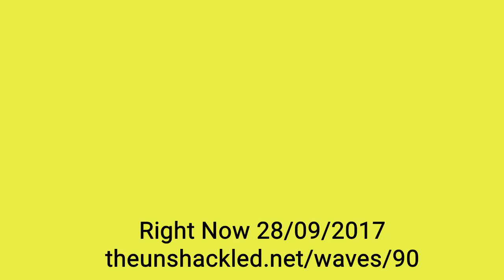Waves Ep. 90 Marriage Debate Controversies, Gas Exports, Budget Deficit and NFL Anthem Protest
Stay up to date with our twitter Back from New Zealand we turn our focus to current events from Australia and around the world. To do this we are joined again by Unshackled Contributor Jacob Watts.

What is happening in the world right now is more controversy in the same sex marriage plebiscite debate, the Turnbull government has taken action to restrict gas exports, the budget deficit for 2016-17 was announced to be lower than expected, seven MPs are now before the High Court to determine their eligibility to sit in parliament, the outcome of the German federal election has been Angela Merkel to remain Chancellor despite the rise of nationalist party Alternative for German, Uber has been banned in London for a lack of compliance, North Korea has claimed war with the US is inevitable because of Donald Trumps rhetoric and more NFL players have knelled before the national anthem to protest police brutality against African Americans.

The same sex marriage plebiscite debate hit some new extremes over the past week. Tony Abbott was headbutted, many Australians received a Vote Yes text message and we saw yes campaigners doorknock around Australia. Then there was a protest at Coalition for Marriage Melbourne launch which featured a banner which said burn churches not queers. We discuss how these people can think they are helping the yes case and note the tightening of the polls. We also question whether it is appropriate for white US rapper Macklemore to sing his song Same Love at the NRL Grand Final given we are in the middle of this plebiscite and also because it is a political statement at a sporting event.

Malcolm Turnbull this week used the strongarm of government to force gas suppliers to keep more gas available for the domestic market under the threat of introducing export controls. This follows his meetings with the energy retailers to convince them to find ways to reduce electricity prices. It is quite concerning that the Turnbull Governments approach to energy policy appears to be further interventions in the market rather than exploring free market solutions or reducing red and green tape. We also discuss the option of utilizing our rich uranium deposits to have more nuclear power in Australia.

There was finally some good economic news to come from the federal government. The budget deficit for the 2016-17 financial year will now be $33.2 billion down from $37.6 billion projected in the May budget. These were due to lower spending in social services employment services, NDIS and most notably border control which shows that stopping the boats makes economic sense. A budget surplus is still not projected until 2020-21 but it is still promising that the Coalition has achieved this given the roadblocks to budget repair it has faced in the Senate.

The biggest story to come out of the United States regards National Football League as more players have decided to kneel while the national anthem is played before games to protest the treatment of African Americans by police. It was started last year by player Colin Kaepernick and has happened again at the beginning of 2017 NFL season. Trump said that NFL owners should fire kneeling players and fans walk out which has meant that even more players have participated. Nobody is denying the NFL players have free speech but using their workplace and the national anthem to make a political point seems to be an inappropriate forum. We also question whether it was wise of Trump to get involved in this controversy given it has made the problem worse.